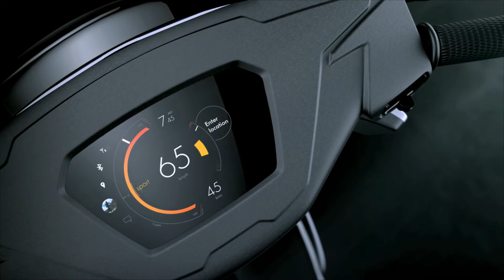Ather S340 Unveil Video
Ather unveiled its Smart Electric scooter, the S340 at Surge Conference in Bangalore on 23rd February.